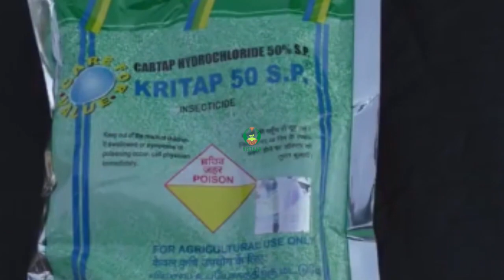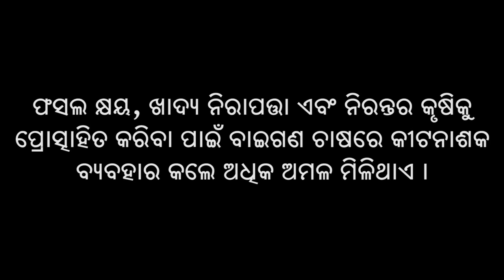ବାଇଗଣରେ କାଣ୍ଡବିନ୍ଧା ଓ ଫଳବିନ୍ଧା ପୋକର ପ୍ରତିକାର